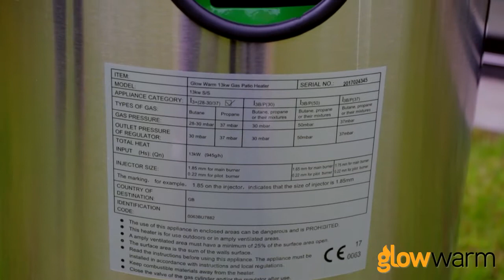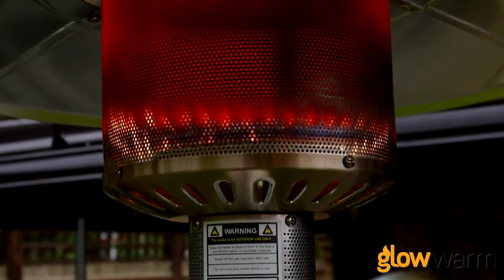Glow Warm 13kw Patio Heater - BBQ Gas London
Glow Warm 13kw Patio Heater